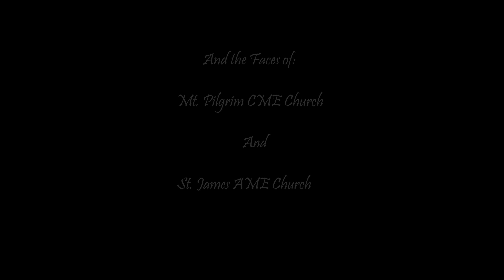Southeast Denton Churches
Directed, Shot, and Edited by Christian Ayala